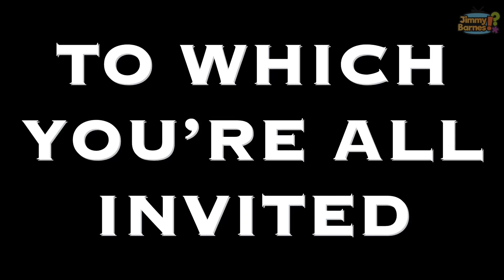COMING SOON: S.O.C Draw | Funko Giveaway | 2 Prizes, 2 Winners